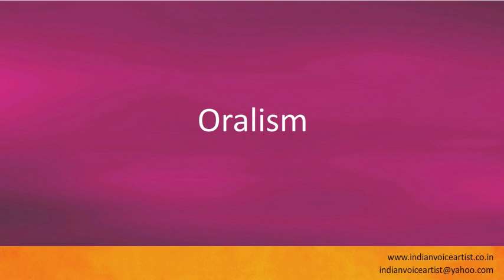Pronunciation of the word(s) "Oralism".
Pronunciation of the word(s) "Oralism". Channel providing free audio/video pronunciation tutorials in English and many other languages. The videos cover a diverse range of subjects with a specific focus on technical words that can be extremely challenging to pronounce correctly.